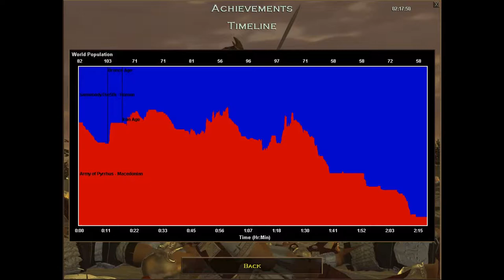Age of Empires The Rise of Rome Campaign 1 Mission 2